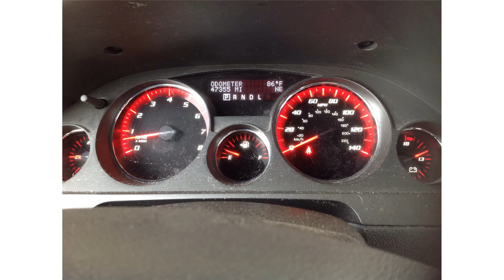2015 model gmc acadia slt1 fwd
2015 model gmc acadia slt1 fwd
2015 model gmc acadia slt1 fwd
2015 model gmc acadia slt1 fwd trucks
2015 model gmc acadia slt1 awd vs
2015 model gmc acadia slt1 fwd performance
2012 gmc acadia slt1 for sale
2015 model gmc acadia slt1 fwd.com
2015 model gmc acadia slt1 fwd messages
2015 model gmc acadia slt1 fwdioc.org
2012 gmc acadia slt1
gmc acadia slt 1
2011 gmc acadia slt1
2015 model gmc acadia slt1 fwd aff
2015 model gmc acadia slt1 fwd vs
gmc acadia trims
2015 model gmc acadia slt1 fwdn
2015 model gmc acadia slt1 fwd.us
2008 gmc acadia slt1 vs slt2
gmc acadia slt1 vs slt2
2013 gmc acadia slt1